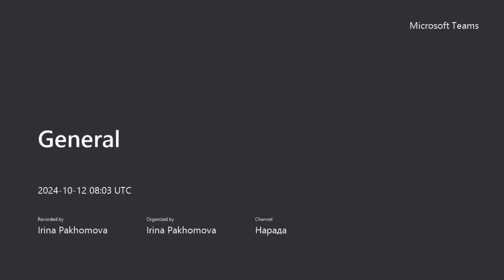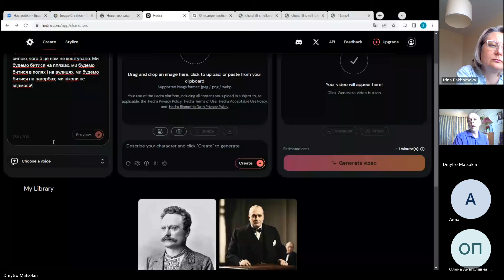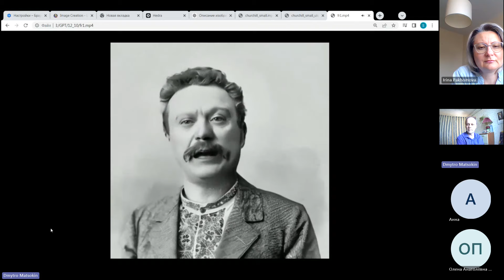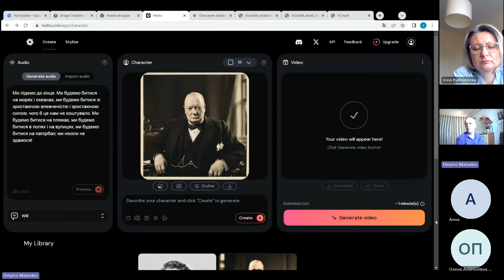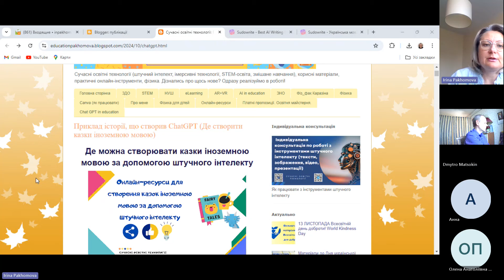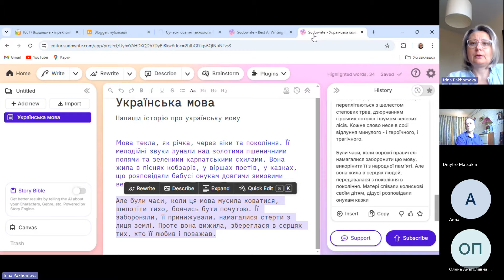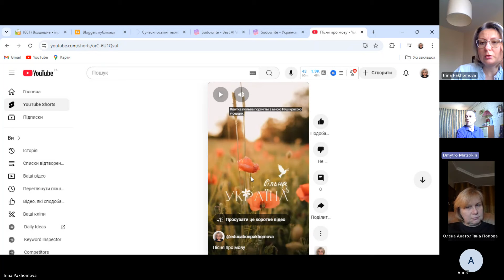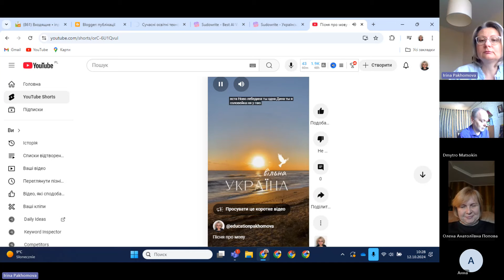Проактивний педагог. Досліджуємо штучний інтелект: Hedra, Sudowrite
Відбулась перша зустріч у новому сезоні . Розглядали можливості ресурсів: Hedra, Sudowrite.